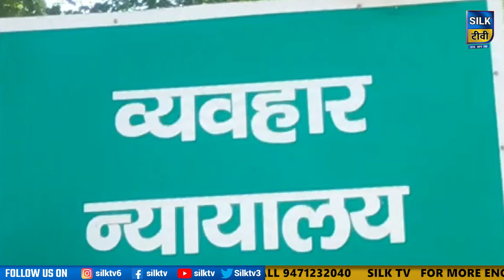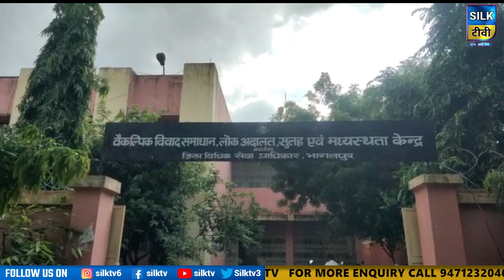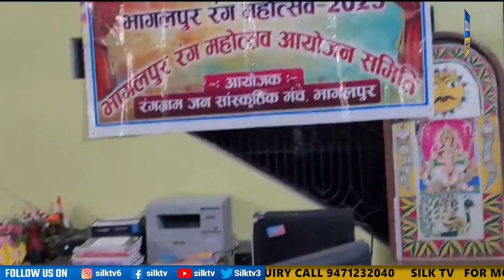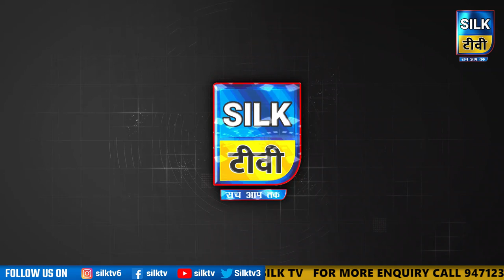SILK TV- जिले की खबरें एक साथ || 02 OCYOBER 2023